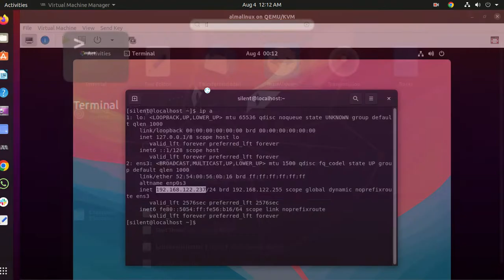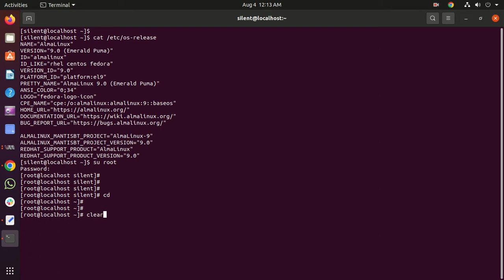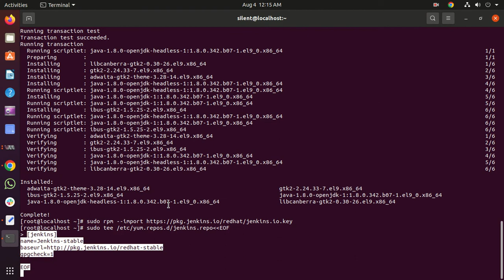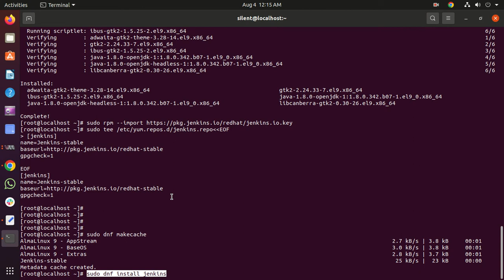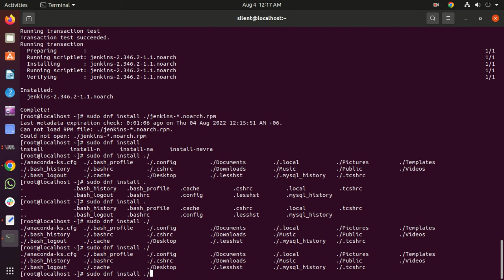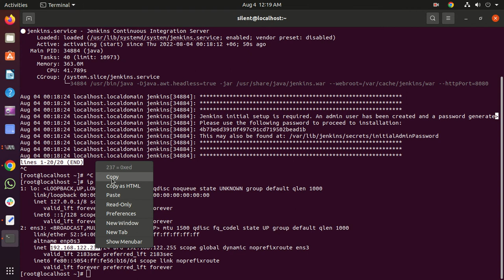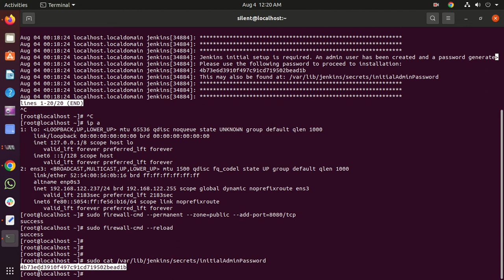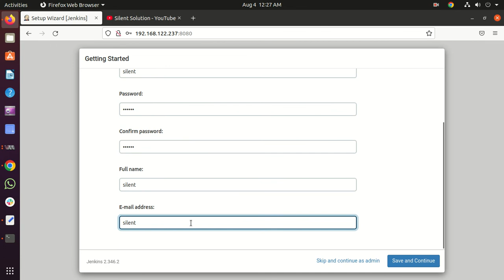Jenkins installation on AlmaLinux / Rocky Linux or red hat linux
This video how to installation Jenkins on AlmaLinux / Rocky Linux or red hat linux
Jenkins is an open source automation server. It helps automate the parts of software development related to building, testing, and deploying, facilitating continuous integration and continuous delivery. It is a server-based system that runs in servlet containers such as Apache Tomcat.